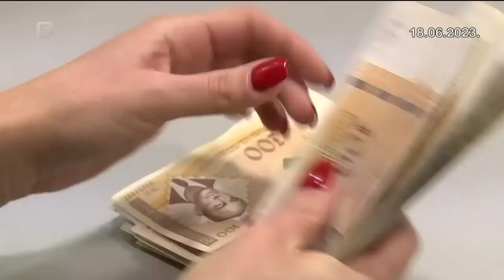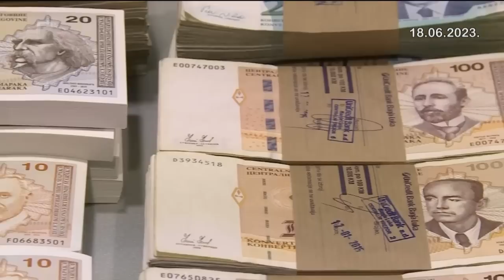Dnevnik 3 18.06.2023.